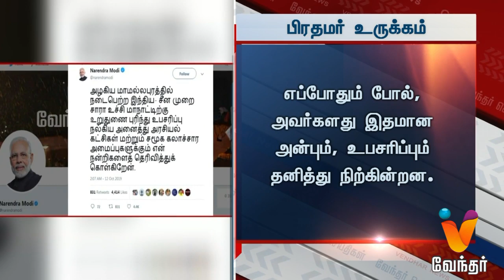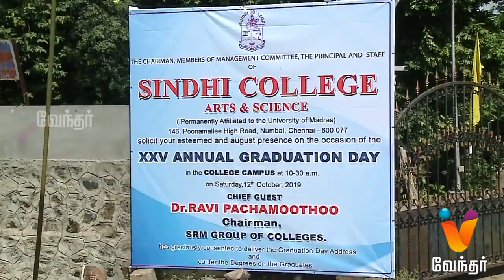News Night | 7.30pm - (12/10/19)